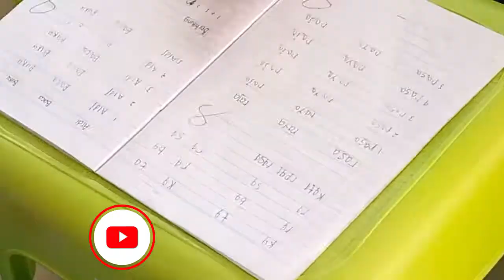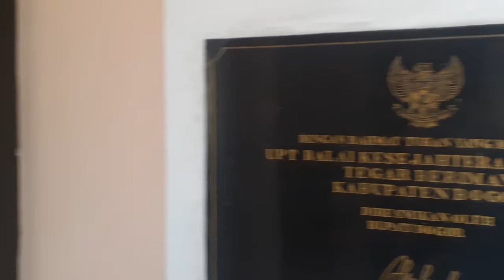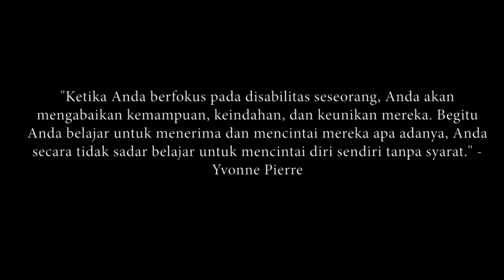Melihat dari Dekat Sekolah Disabilitas di CIteureup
Sesuai Undang-Undang Nomor 8 Tahun 2016 tentang Penyandang Disabilitas, Hak pendidikan untuk Anak Berkebutuhan Khusus (ABK) atau Penyandang Disabilitas meliputi hak untuk mendapatkan pendidikan yang bermutu pada satuan pendidikan di semua jenis, jalur, dan jenjang pendidikan secara inklusif dan khusus,
Selain itu juga Penyandang Disabilitas mempunyai Kesamaan Kesempatan untuk menjadi pendidik atau tenaga kependidikan   pada satuan pendidikan di semua jenis, jalur, dan jenjang pendidikan.
Hal inilah yang mendorong beberapa Relawan PPDI (Persatuan Penyandang Disabilitas Indonesia) menyelenggarakan kegiatan Sekolah Disabilitas. Meski digelar secara sederhana serta baru dapat dilakukan 2 kali dalam satu minggu,    namun jelas berdampak terutama bagi para penyandang disabilitas khususnya yang berada di wilayah citeureup.
Kesamaan Kesempatan adalah keadaan yang memberikan peluang   dan    atau menyediakan akses kepada Penyandang Disabilitas untuk menyalurkan potensi dalam segala aspek penyelenggaraan negara dan masyarakat menjadi landasan dibangunnya sekolah ini.
Meski kenyataannya,  Ketidaksetaraan akses pendidikan bagi penyandang disabilitas masih menjadi persoalan yang belum terselesaikan.       Pendidikan inklusif bagi penyandang disabilitas masih jauh dari harapan.
Lokasi : Gedung Balai Kesejahteraan Sosial (BKS) Kecamatan Citeureup, Jl. baru Kel.Puspanegara, Citeureup